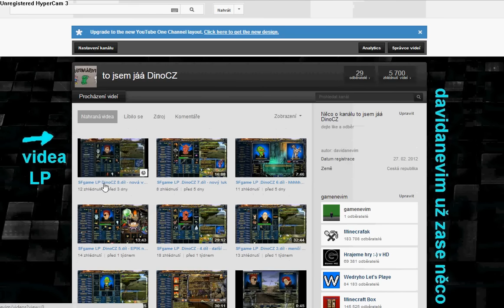DinoCZ uvádí SFgame LP 10.díl - new postava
vše ve videu
v 19:45 jsem si jako debil začaz houkat do mikrofonu XDDD